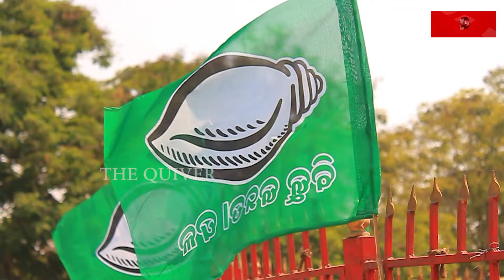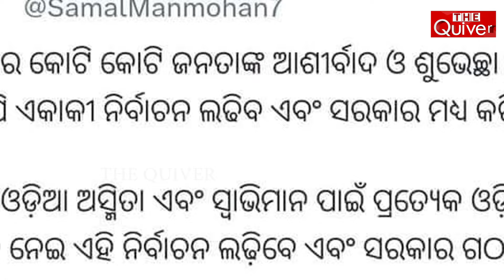Meeting at Navin Nivas to find the right way | ରାସ୍ତା ଖୋଜିବାକୁ ନିବାସରେ ବୈଠକ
ମେ କୁ ନେଇ ଯିଏ ଯେତେ କହୁଛି କହୁ, ବିଜେପି ଯେତେ ମନା କରୁଛି କରୁ ବା ବିଜେଡି ଯେତେ ମିଶ୍ରଣ ପର୍ବ କରୁଛି କରୁ ମେ ହେବା ଏକ ପ୍ରକାର ଥୟ ବୋଲି କହୁଛନ୍ତି ବିଜେଡିର କିଛି ପୁରୁଖା ନେତା । ଏପରିକି ସୋମବାର ବିଜେଡି ସୁପ୍ରିମୋ ଦିଲ୍ଲୀ ଯାଇ ସେଠାରେ ଏନଡିଏରେ ଯୋଗଦେବାର କାର୍ଯ୍ୟକ୍ରମ ରହିଛି । ହେଲେ ଏଥିରେ କାଳେ ମଙ୍ଗୁ ନାହାନ୍ତି ନବୀନ । ନବୀନ ଦିଲ୍ଲୀ ଗଲେ ଓଡ଼ିଶା ବାସୀଙ୍କ ଭାବନା ବଦଳିଯିବ । ତେଣୁ ଉ ରାଧିକାରୀଙ୍କୁ ପଠାଇବାକୁ ଯୋଜନା ଚାଲିଛି । ହେଲେ ସେମାନେ ଏନଡିଏ ଦ୍ୱାରା କାଳେ ଗ୍ରହଣୀୟ ହେଉନାହାନ୍ତି । ତେଣୁ ନବୀନ ଗଲେ ହିଁ ସବୁ ଛିଣ୍ଡିବ ।